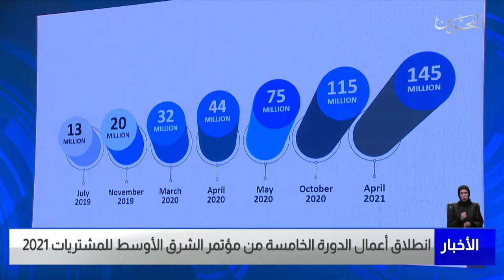البحرين مركز الأخبار : إنطلاق أعمال الدورة الخامسة من مؤتمر الشرق الأوسط للمشتريات 2021 09-11-2021